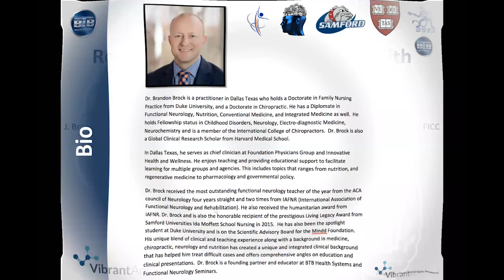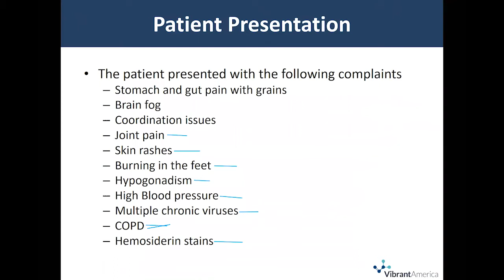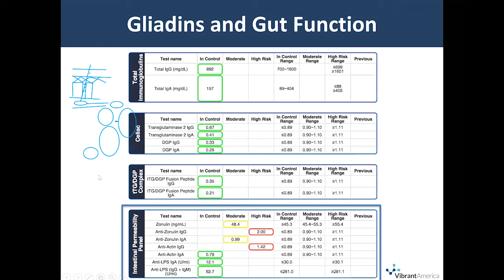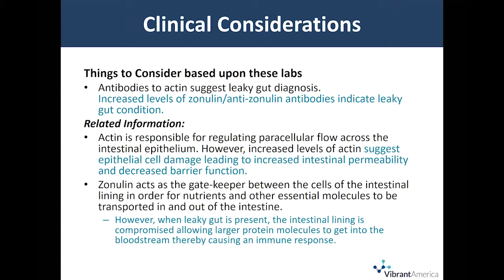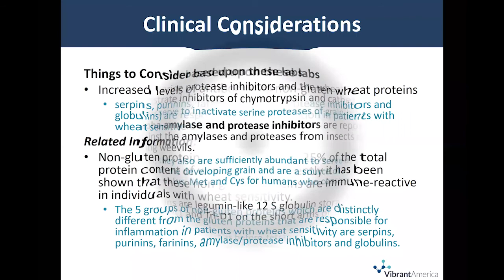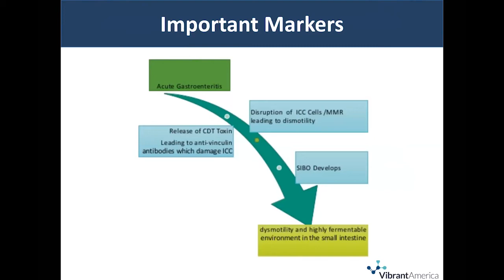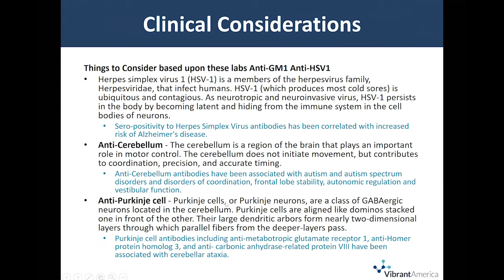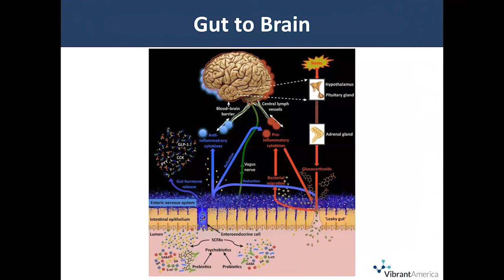The Gut-Brain Connection with Dr. Brandon Brock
Vibrant America Educational Webinar Series: The Gut-Brain Connection with Dr. Brandon Brock

To learn more about Vibrant Wellness, head to our